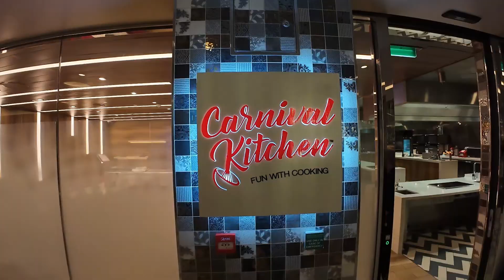Day 3 carnival celebration cruise vlog carnival kitchen cooking experience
Merchandise for sale